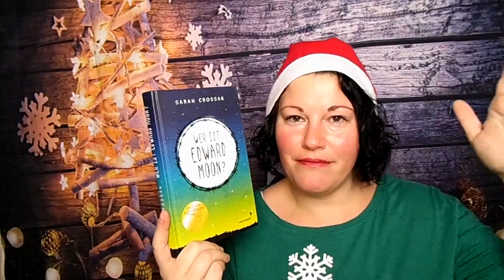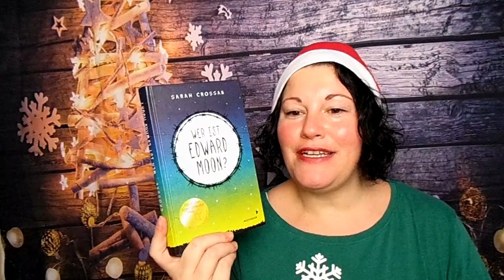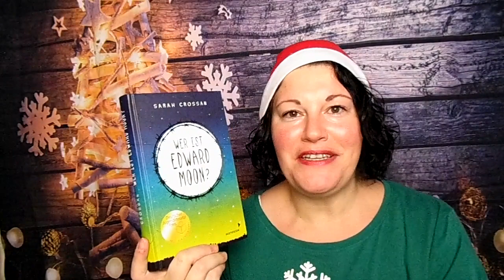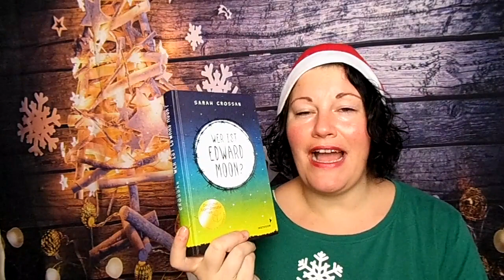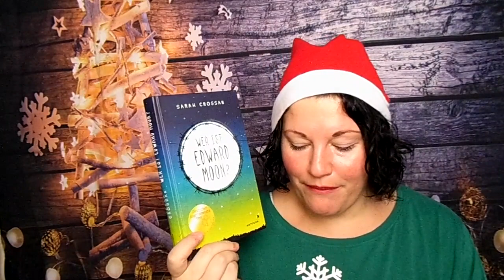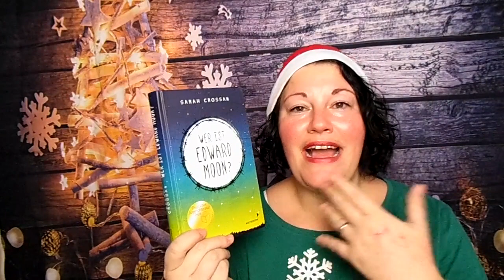Wer ist Edward Moon? ~ BücherJahresHighlight 2020 | LadyoftheBooks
-- Öffne mich --

„Wer ist Edward Moon“**